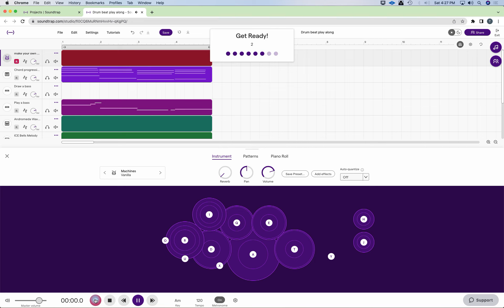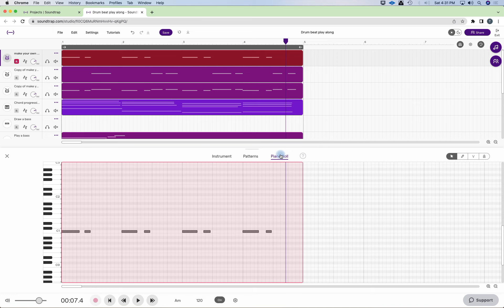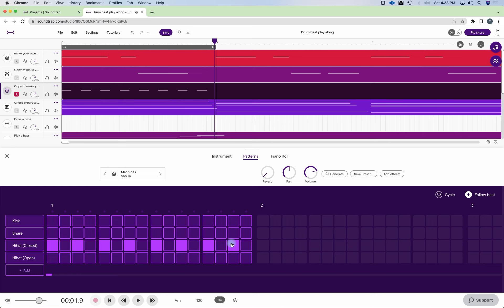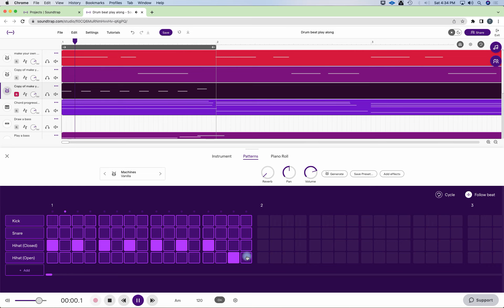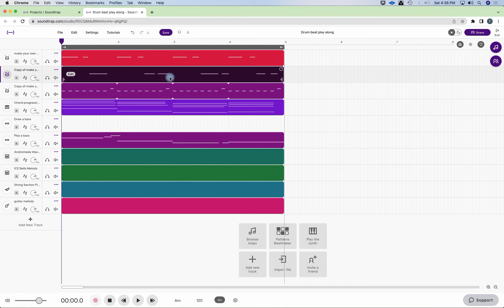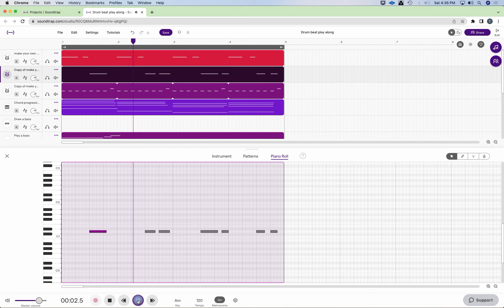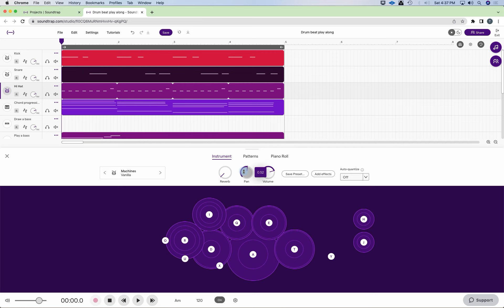Drum programming in Soundtrap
In this video, we will cover basic drum programming in soundtrap. Then, using your ears and eyes, you will learn how to fix timing issues without quantizing. This video follows the draw a bass part in soundtrap.